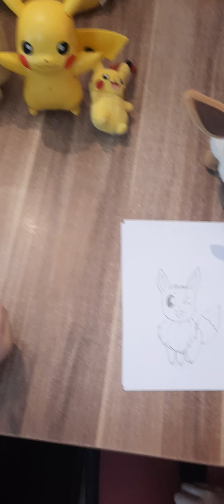Evoli und Pikachu malen 😊